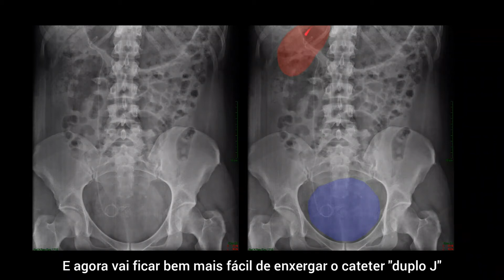DICA DO RADIO | CATETER "DUPLO J"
Acesse o link abaixo e receba o convite para as próximas Lives de RX e TC: